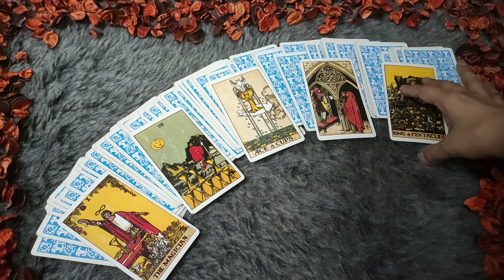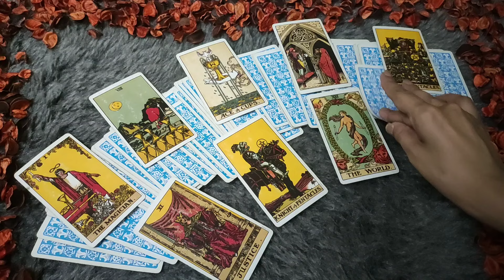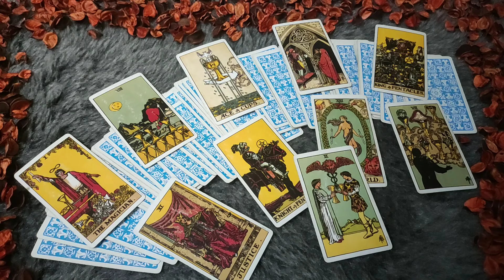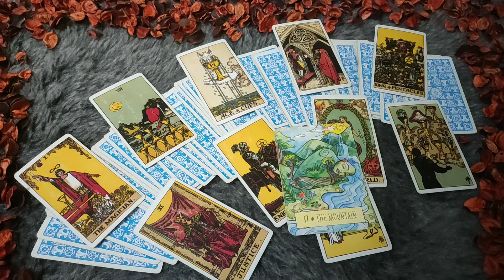♏SCORPIO/VRISHCHIK RASHI- 16-22 AUGUST LOVE READING